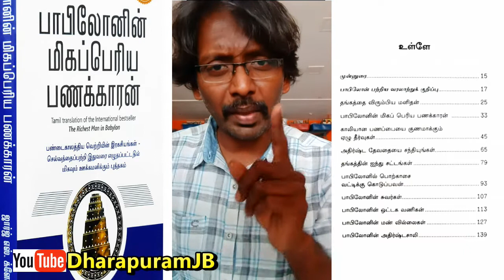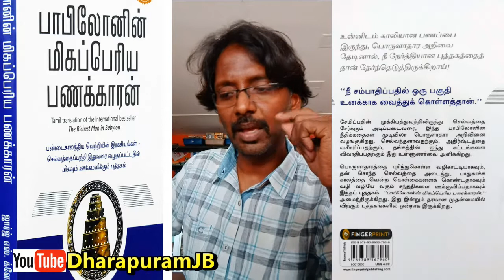Buy Richest Man in Babylon in Tamil Review | Dharapuram JB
For more details whatsApp with book name to 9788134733. Phone pay, Google Pay, Paytm, Account Pay options available... No COD...

Richest Man in Babylon in Tamil, Buy Richest Man in Babylon in Tamil, Richest Man in Babylon in Tamil Review, How to buy Richest Man in Babylon in Tamil